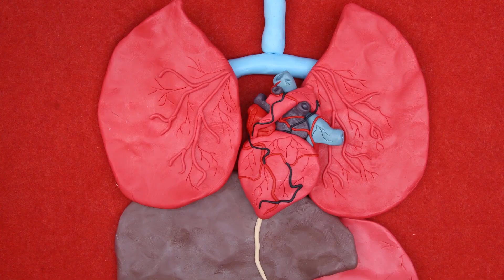Peppa Pig is Pregnant ! Pacman vs Ghost | Pacman Stop Motion Game